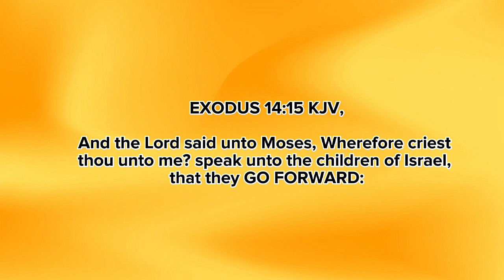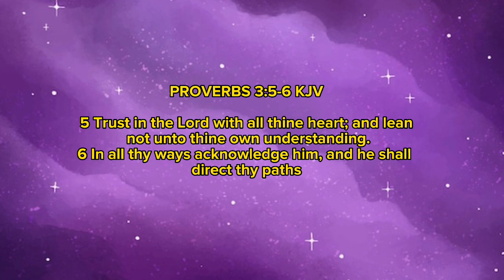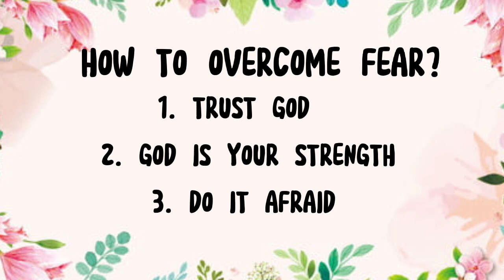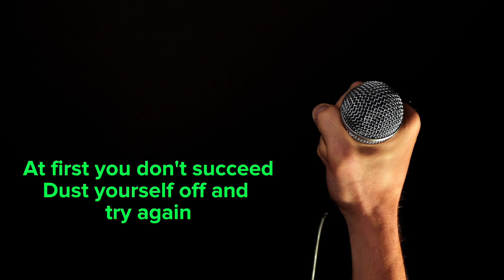STEP OUT & STEP FORWARD!! || PROPHETIC WORD For 2023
Do you feel stuck in life? Are you tired of the same old same old? Do you want your story to change? Do you want your life to move forward? If your answer is YES, then you are in the right place and this message is just for you. In order to record positive changes in your lives this year, you have a MAJOR ROLE to play. You will have to make a MOVE; you will have to do SOMETHING. The Lord wants you to STEP OUT and STEP FORWARD this year, He wants you to STEP OUT and STEP FORWARD by doing new things and exploring new things.

VIDEO CHAPTERS
0:00 Welcome & Introduction
1:42 Fear Is A Barrier To Stepping Forward
6:20 The Israelites Became Very Afraid
9:38 My Testimony of Stepping Out
11:06 Joyce Meyers Story Of Stepping Out
13:49 3 Tips To Overcome Fear
17:44 Summary & Closing

SIMILAR VIDEOS:
1. Do Something New In My Life || God Will Do A New Thing In Your Life || Prayers For New Things
3. Pray This Scripture For 7 Days || You MUST Flourish & Grow in Jesus name || Month Of Fruitfulness

NON-COPYRIGHTED FREE BACKGROUND MUSIC:
1. Credit to Queen Belemzy: WOG SOUND FROM HEAVEN